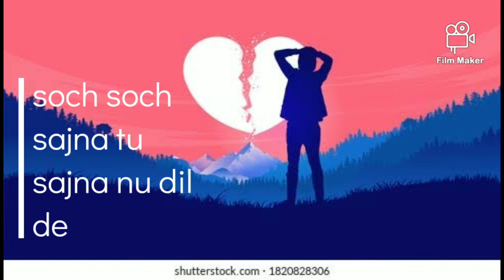Dil / soch soch/ love sandhra